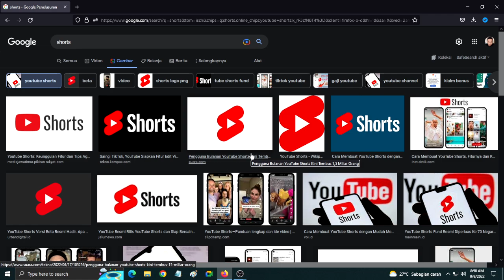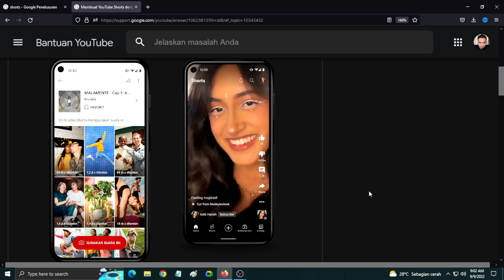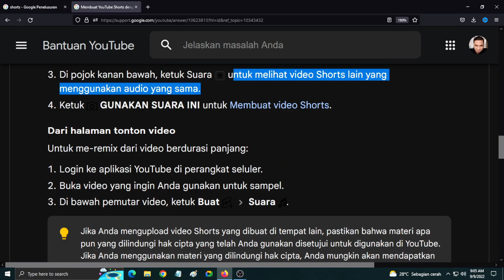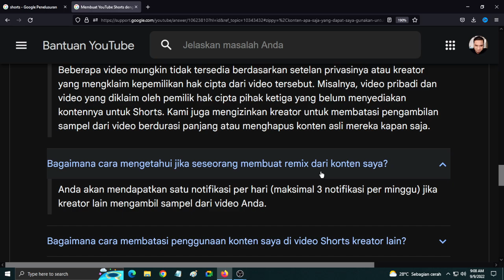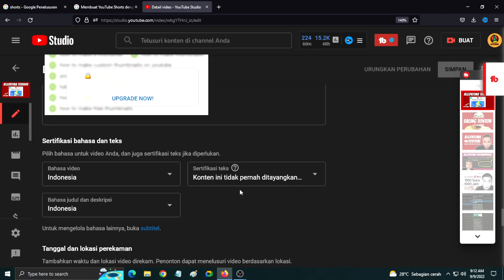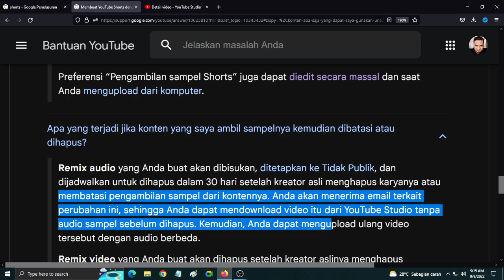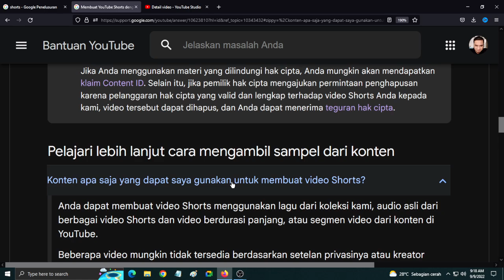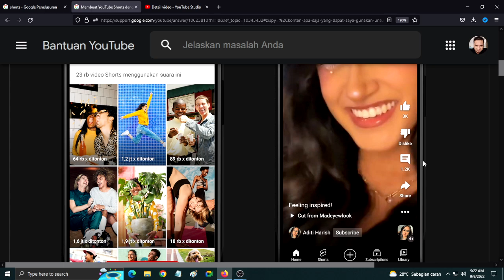Algoritma Terbaru Shorts 2022 | Boleh Reupload & Musik No Copyright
Cara REUPLOAD aman di Youtube SHORTS dan Musik Bebas Copyright

Membuat YouTube Shorts dengan sampel konten

     Gunakan alat pembuat video Shorts kami untuk menerapkan sentuhan unik pada konten yang Anda sukai. Berkreasilah dan gunakan opsi pengambilan sampel kami untuk me-remix audio atau menambahkan segmen video dari konten di YouTube.
     Video Shorts yang Anda buat dengan konten hasil sampel akan diatribusikan kembali ke karya aslinya. Hal ini adalah peluang besar bagi penonton baru untuk menemukan konten Anda.

📷Gear Kotaro Creative